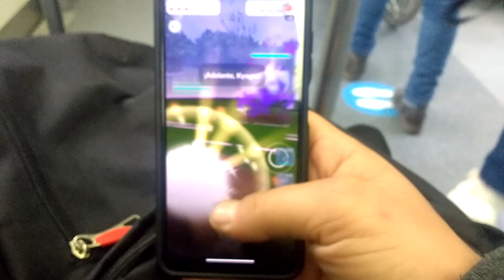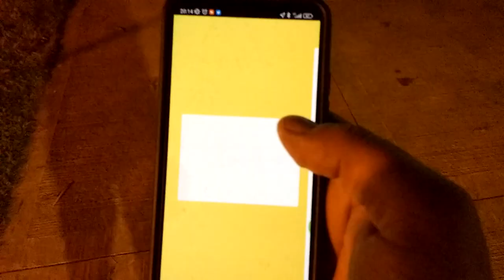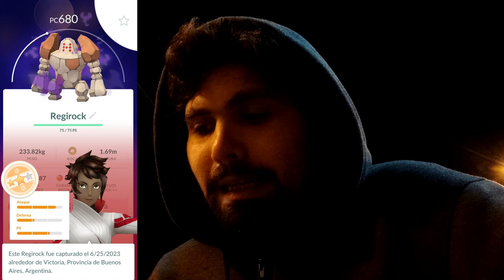COMO derrotar a GIOVANNI con Pokémon de 1500 de PC l Pokémon GO Argentina l El Buen Eji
El día de hoy les enseño a como derrotar a GIOVANNI con Pokémon de 1500PC de una forma… Digamos… Improvisada 😂

¡Si sos nuevo o querés volver al juego (90 DE DESCONEXIÓN), podés usar mi código de referido para ganar fantásticos premios!

Código: VQQTVQFKQ